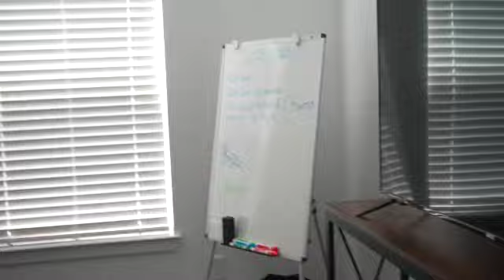Living Life to your Fullest Potential